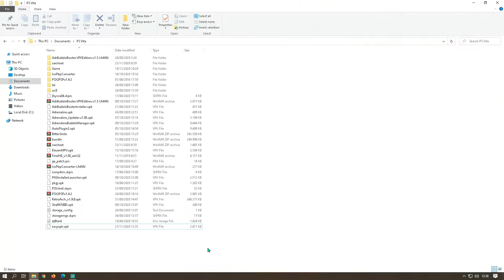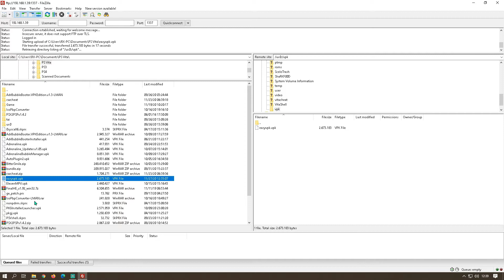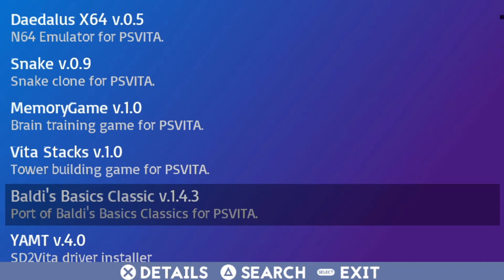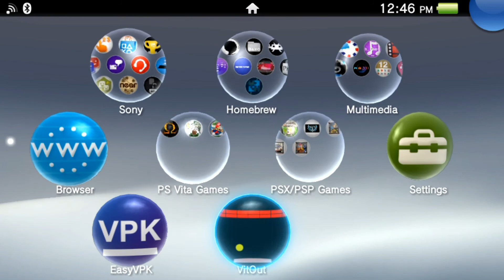EasyVPK: Download Homebrew di PS Vita Jadi Lebih Easy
PENTING! Semua hal dalam video ini hanya bersifat pembelajaran semata. Adapun resiko-resiko yang terjadi bagi sebagian kalangan, itu merupakan diluar tanggung jawab creator.

Alat yang digunakan dalam video ini
Device :
* PS Vita 3.65 with Henkaku Enso
* PC
* Kabel Data
* SD2Vita v5
* MicroSD Sandisk 16GB
* Router Wifi TP-Link WR740N